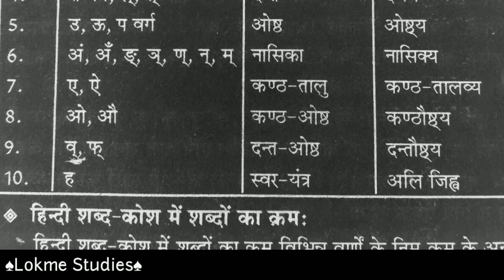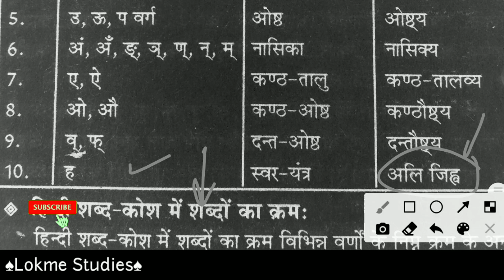Pronunciation of Letters | वर्णो का उच्चारण स्थान | CTET / UPTET / REET / All Teaching Exams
📃सभी तरह की PDF के लिए नीचे दी गई लिंक से टेलीग्राम चैनल ज्वाइन करें 👇

Hey Guys!

लोकेंद्र मीणा